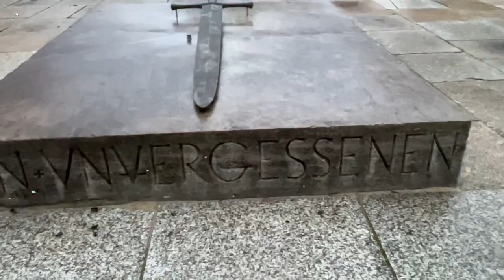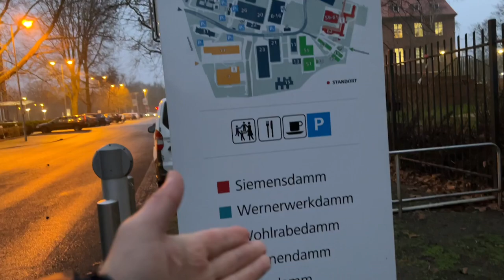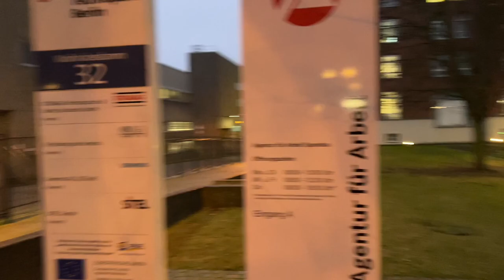Die SIEMENSSTADT in Berlin Spandau! 🎥 LOST PLACE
DIESMAL WAR ICH IN DER SIEMENS STADT UNTERWEGS. Die alte Siemens Stadt gehört zu (SPANDAU)